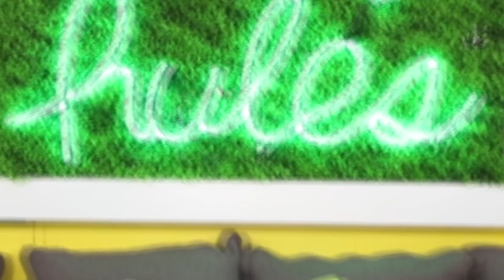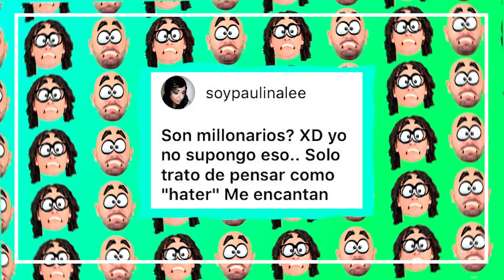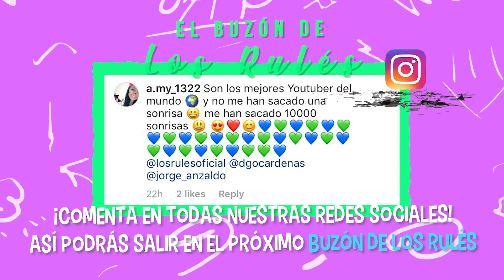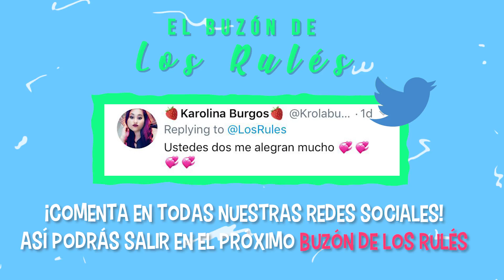Qué suponen de Nosotros *Lo aclaramos todo*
Comenta con un 🍑 si ves este mensaje y estas suscrito al canal!

CHINOS: Jorge_Anzaldo
DIEGO: DgoCardenas

* LOS RULÉS *

Envíanos tus cartas y todo lo que quieras al siguiente apartado postal:

C.O.V 40
Oficina Vertiz
Delegación Cuahtemoc
Ciudad De Mexico
CP 06721